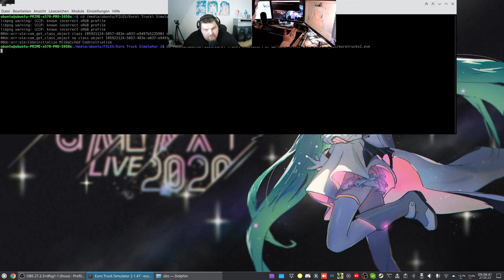Let´s Play ETS2 - Euro Truck Simulator 2 #130